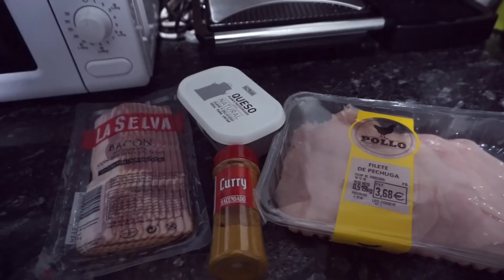Sándwich de pollo al curry | Vlogmas #15